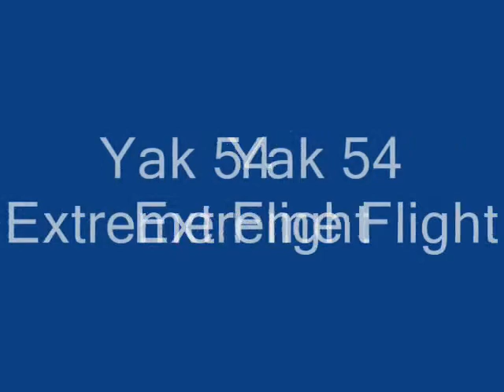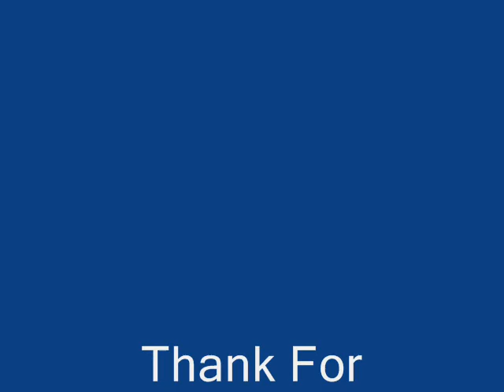Extreme flight 110Yak 54 for internet.wmv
Yak 54 Extreme Flight
Pilot: Humberto Montalban